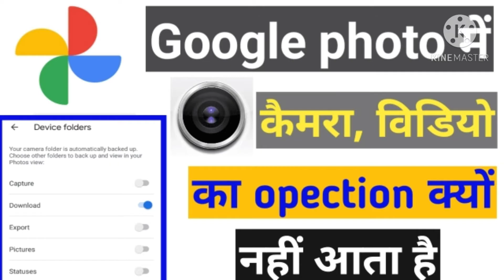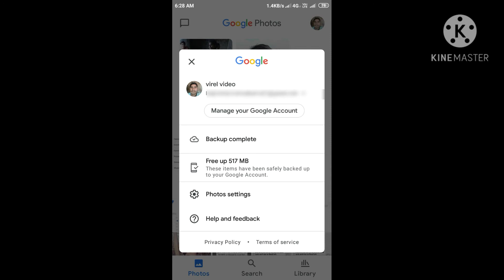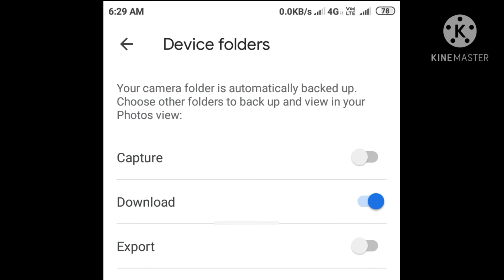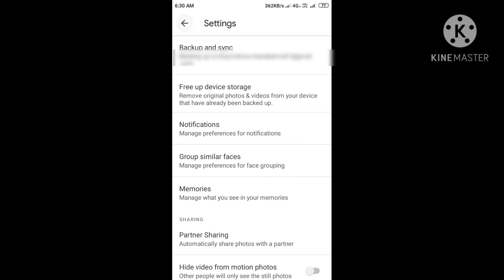Google photo में कैमरा, विडियो का फोल्डर क्यों नहीं आता है | photo backup | hindi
Google photo me camera backup on kaise kare
Google photo me video backup on kaise kare
Google photo in Hindi
photo backup ,
google photo
google images
google pictures
image search google
google photos app
googlephoto
my google photos
google pics
google translate picture
picasa 3
google translate photo
image search catfish
gmail photos
google photos backup
google drive photos
google translate image
picasa web
search with image
search by image android
google image search iphone
photo search google
google image search mobile
google image search android
google album
google photos storage
picture search google
image google search
google image search upload
google gallery
google plus photos
google translate image online
google image upload
google pic search
open google photos
google photo album
google photo editor
google photos desktop
search using image
upload image search
picasa photo
search by image iphone
google profile picture
google image search photo
google photos account
my google pictures
google image search app
image search mobile
google photos backup and sync
gmail foto
google photo books
google image search ios
google images search by image
google photos mac
take a picture and google will find it
google find image
search by photo google
google image search engine
google photo pc
google take a selfie
goggles images
google upload image
my old photos in google
gmail pictures
google image search phone
picasa for mac
gmail profile picture
google photos for windows
image search app
google free images
google cloud photos
find image google
google translate picture online
google image search on phone
google snapseed
google featured photos
sync google photos to pc
hey google take a selfie
google saved images
google photos dark mode
google an image
public photos google
picasa for windows
google photos unlimited storage
image to text google
picture google image search
foto gmail
google search by image android
google photos on iphone
google photo upload
image upload search
ok google selfie
live album google photos
picasa photo editor
google image search upload photo
albums on google photos
search by picture google
picasa filehippo
ok google photos
gogal pic
chromecast photos,